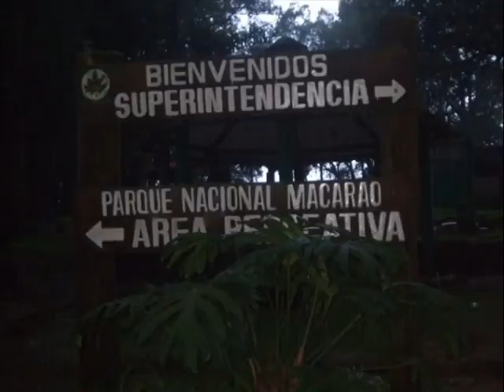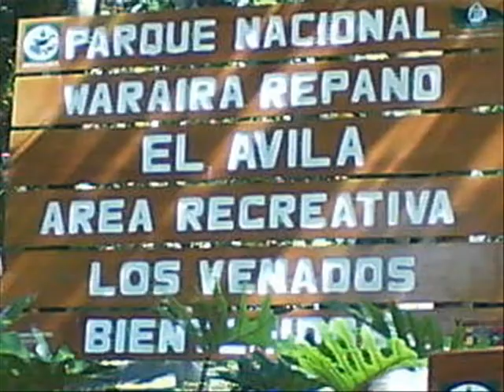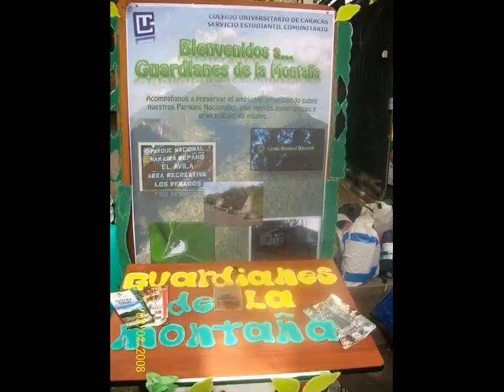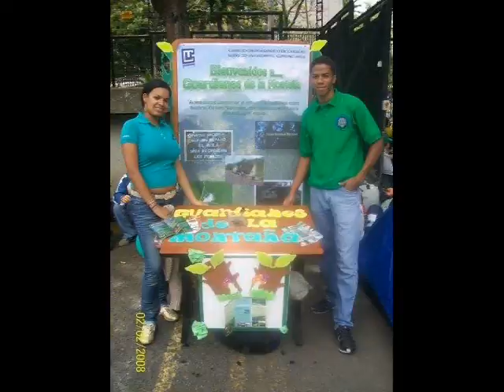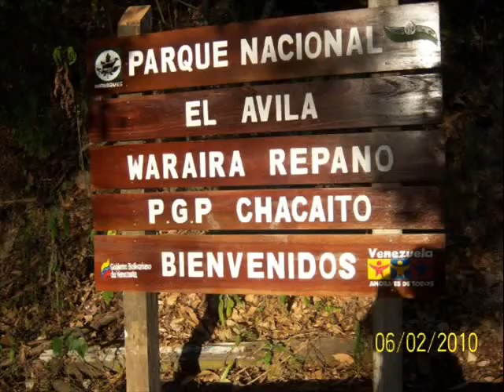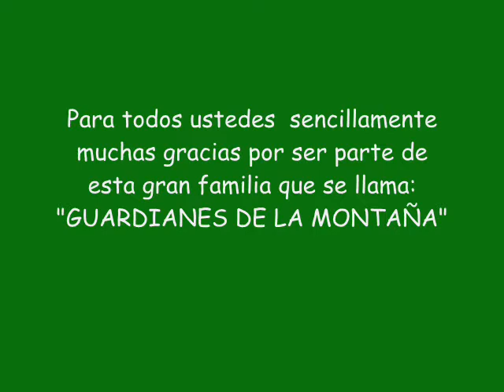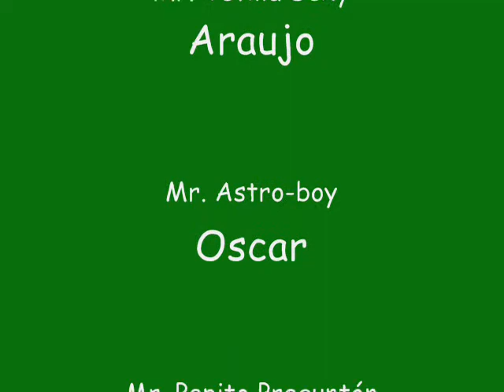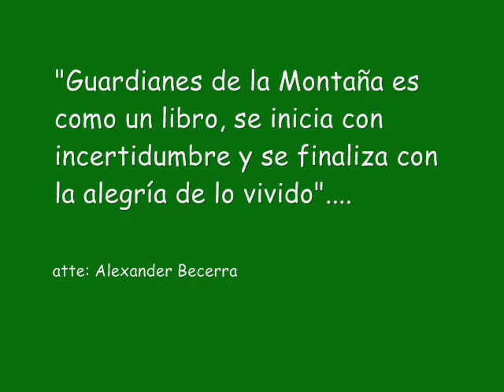Guardianes de la Montaña IV Generación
Revive los mejores momentos de la IV Generación de Guardianes de la Montaña.